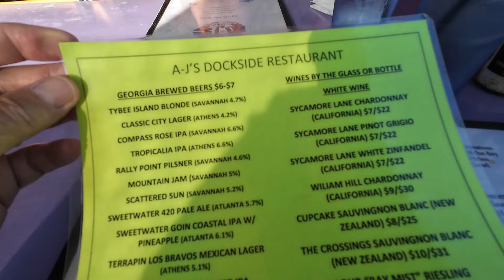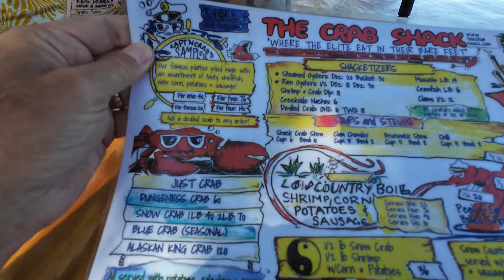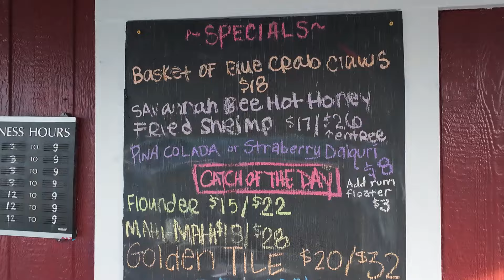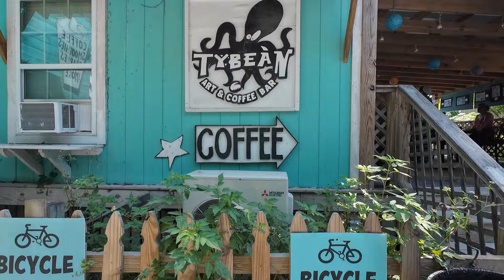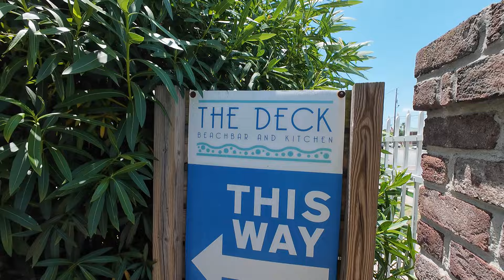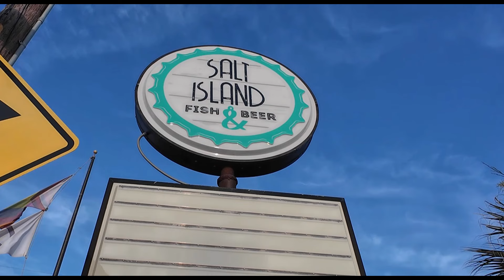Tybee Island's BEST RESTAURANTS! tybeeisland (2024)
We spent 5 days in Tybee Island and checked out some of their best restaurants! Most had great water views, and some were clearly local favorites! Enjoy!

Hey, looking for things to do while at Tybee Island?

Never pay full price for a flight again! Save 80%!

00:00 Intro
00:08 A-J Dockside
02:14 Crab Shack
05:26 Bubba Gumbo's
07:31 Tybean Coffee
08:09 The Deck
09:43 Salt Island